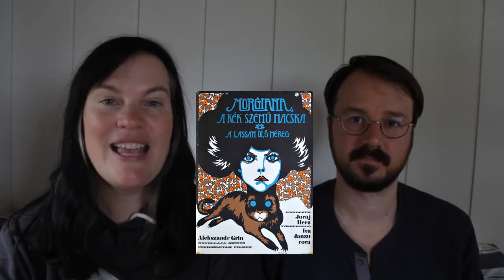Morgiana (1972) Review!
Morgiana is gothic tale of two sisters and jealousy. This film was directed by Juraj Herz and released in 1972. If you love gothy ambiance, beautiful costumes, and moody music you just might find a new favourite in this film.